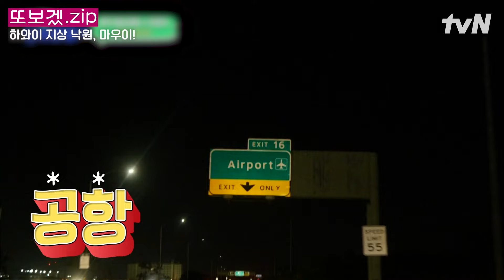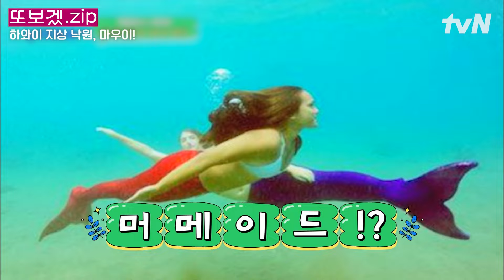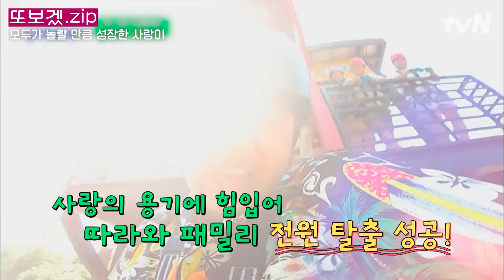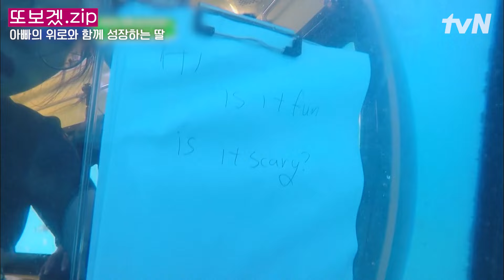(40분) 삐빅- 딸바보입니다! 사랑이가 품에 안기기만 해도 눈물이 왈칵 쏟아지는💦 추성훈zip | 이젠날따라와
00:00 어느새 사춘기 소녀가 된 사랑이
04:38 하와이 지상 낙원, 마우이!
11:00 사랑이가 웃으면 아빠도 좋아..
21:43 아빠에게는 더없이 행복한 순간
26:38 모두가 놀랄 만큼 성장한 사랑이
32:00 아빠의 위로와 함께 성장하는 딸
43:25 오직 부모만이 알 수 있는 감정

*회차정보 : 1,3,4,6,7회